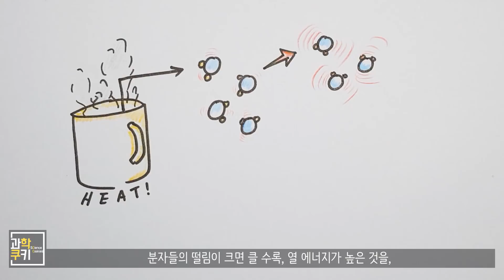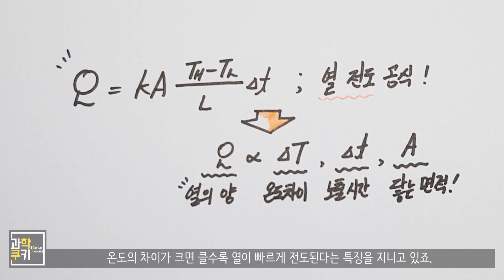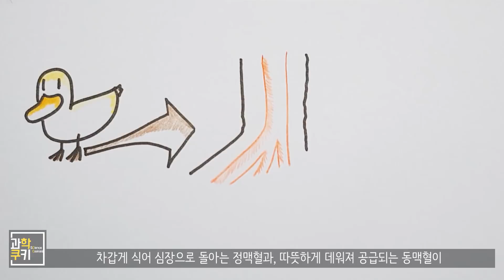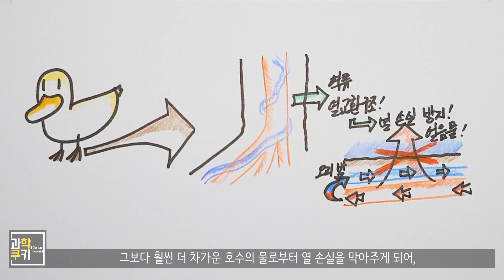오리가 얼음물 위에 오래 있을 수 있는 이유는? - '찻잔 속 물리학'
※ 위 영상은 출판사 북라이프의 후원을 통해 제작되었습니다.
※ 이번 영상은 찻잔 속 물리학이라는 책의 내용 중 일부를 과학쿠키스럽게 재구성한 내용을 담고 있습니다.

이번 영상은 출판사 '북라이프'의 홍보 및 후원 제의를 통해, 찻잔 속 물리학이라는 책을 선물받은 뒤 그 책을 읽고 나서 만들게 된 영상입니다.

저자 헬렌 체르스키는 런던 대학교에서 물리학 교수로 재직하고 있으며, 대중에게 과학을 친숙하게 소개하는 BBC 다큐 프로그램의 MC를 맡고 있기도 하죠.

이 영상은 체르스키가 출판한 물리학 신간 서적, '찻잔 속 물리학' 내용 중 일부를 뽑아내어, 과학쿠키스럽게 소개한 영상입니다!

개인적인 서평을 말씀드리자면, 직접 읽어보니 삽화가 별로 없어서 어린 친구들에게는 눈으로 보는 즐거움은 다소 떨어진다는 단점을 가지고 있지만, 저자 특유의 재치있는 비유와 함께 일상 속에서 만날 수 있는 다양한 물리 현상을 쉽고 재미있게 풀어놓은 방식이 인상적이였습니다.

물리학에 흥미가 많으신 구독자분들께서는 한 번 읽어보시길 추천드릴게요!

즐거운 한주 보내세요!

Shooting Info

Under Cover
Destination Unknown
Cast of Pods
Morning Stroll
National Experss
Boardroom Theme